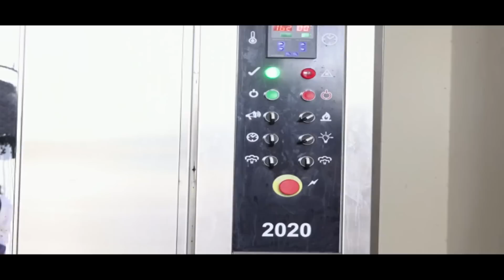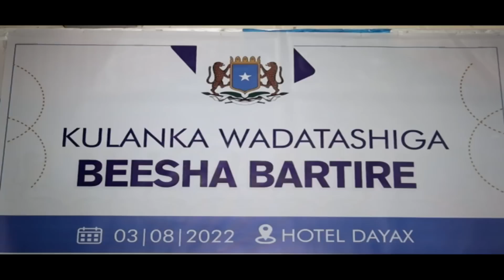Warka Universal TV 03 08 2022